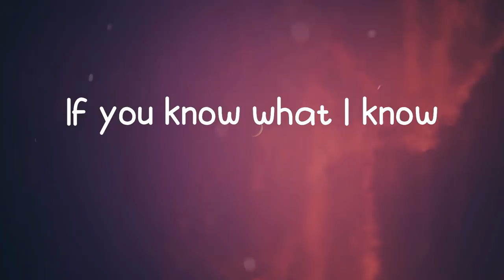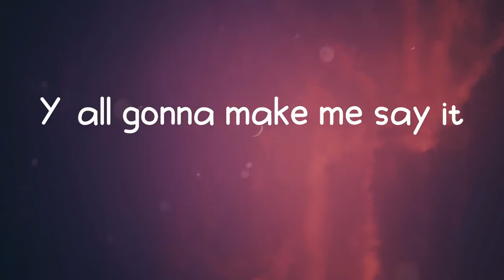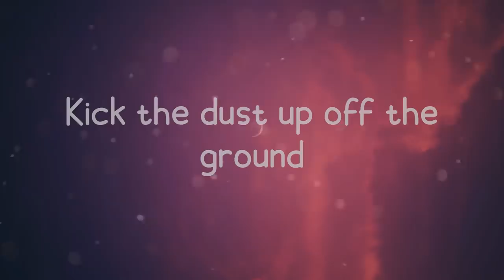Stomp Your Boots - YA'BOYZ (Lyrics)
Lyrics Stomp Your Boots - YA'BOYZ

Lyrics YA'BOYZ - Stomp Your Boots
Stomp Your Boots (Joe Ragosta, Nick Zinannti, Zachary Kale, Joseph Patton)
Y’all gonna make me say it
I see y’all bubbas with the big belt buckles pretty ladies in the cut off blues
(DENIM)
Hope you came out here to drink a polar bear beer grab a chill maybe bust a move (ok)
You’re in the right place if you wanna shake shake like a mo-town tambo do
(Shake it)
If you know what I know
We about to get a little loco
If y’all gonna bring that noise
Yeah, I guess I ain’t got no choice

(Say what)
(Oh no you didn’t)
(What you gonna say)
whaaaaaaat

Stomp your boots down
Stomp your boots

I wanna hear your La-La Beans, your Redwings, Tecovas and Tims
your Duck boot goulashes, your camo K-Swiss

(Say what)
whaaaaaat

Stomp your boots

Wanna make that dirt shake
Go ‘head and stomp it out
Wanna feel that earth quake
'Cause your boys are back in town

Kick the dust up off the ground
Boom boom shake the house
If we gonna throw a party
Then we gotta get it started now
Stomp your boots